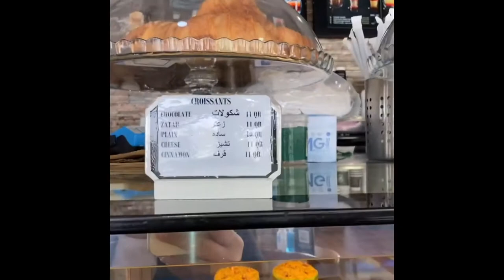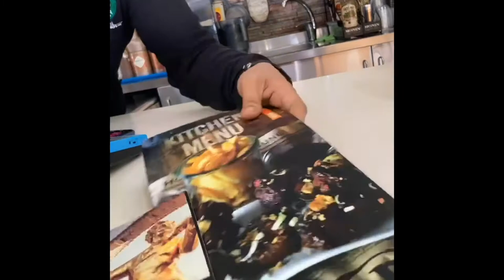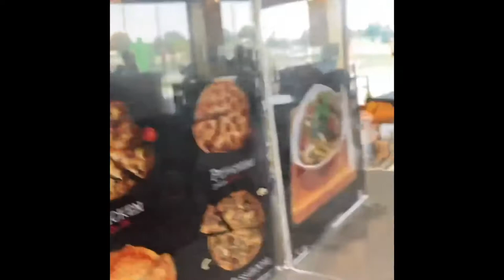Park || Best Park in Qatar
Qatar Best Park